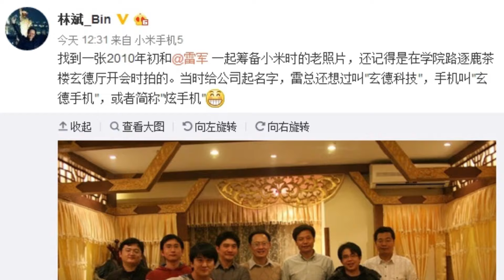「E分钟」20160407：华为P9魅蓝note3齐发，新款Kindle下周发布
以后努力不跳票，大家辛苦了……